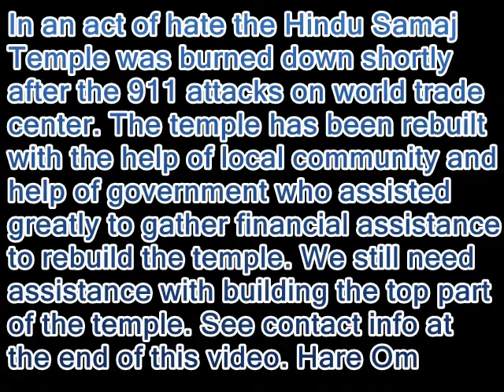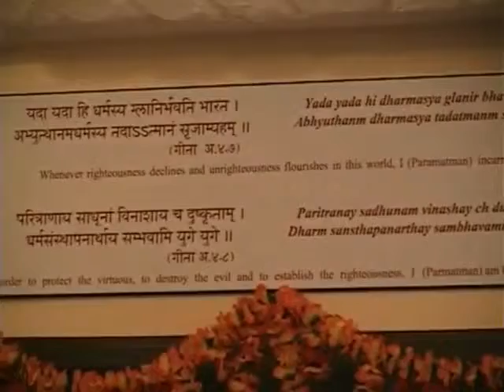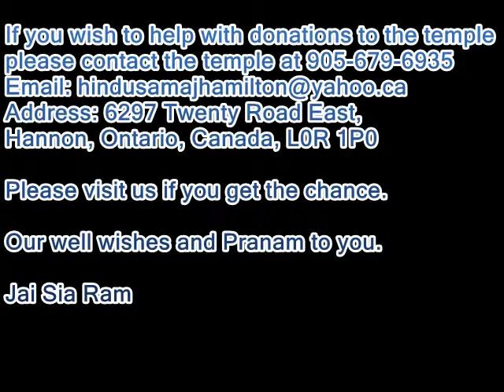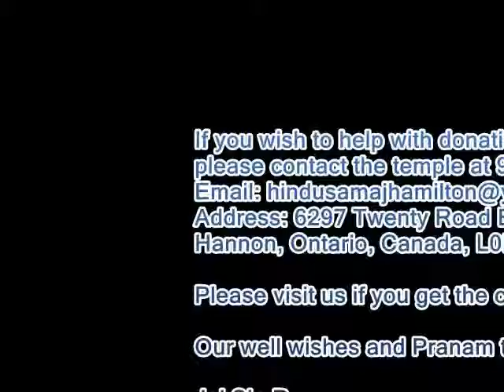Hindu Samaj Temple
Visit Hindu Samaj Temple in Hannon Ontario Canada. Beautiful Temple for any Hindu or non-Hindu to visit. Drop by and get the blessings of the Deities. Jai Sia Ram

for free downloads.

You can click google drive link to download the book using the following